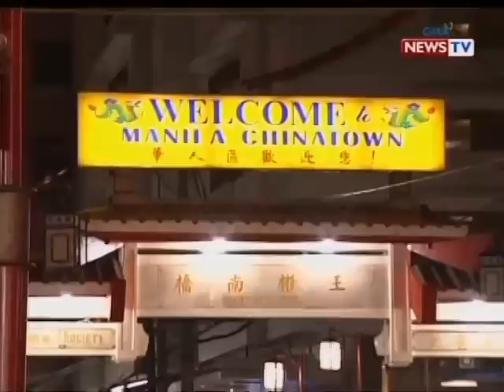PAANDAR: Year of the Wooden Horse, suwerte sa mga gustong magka-trabaho at lovelife